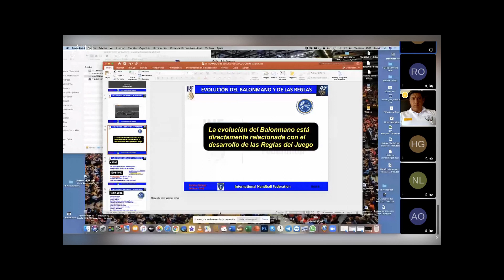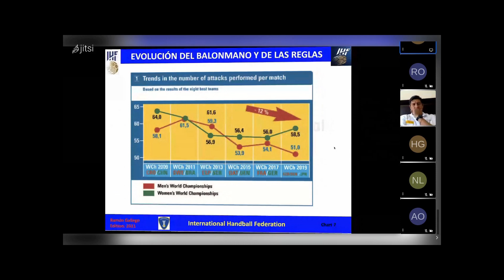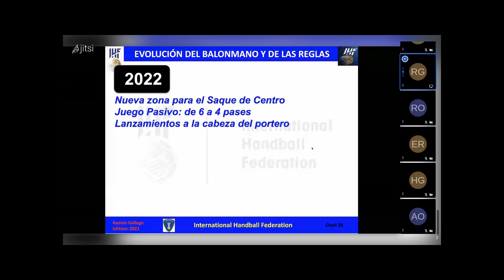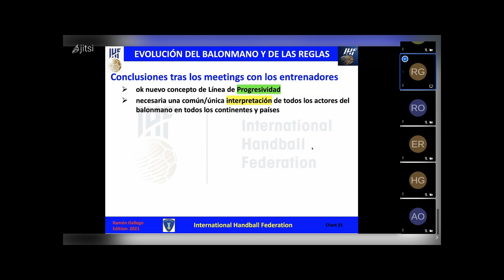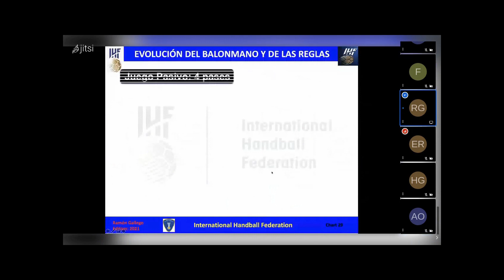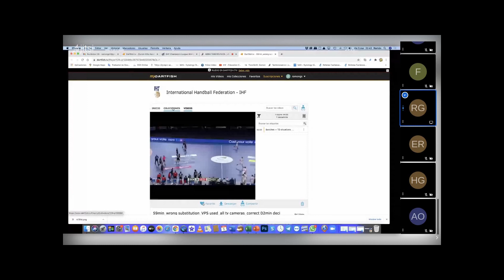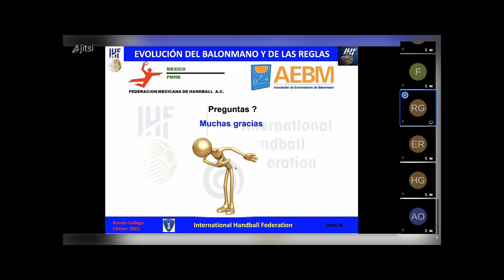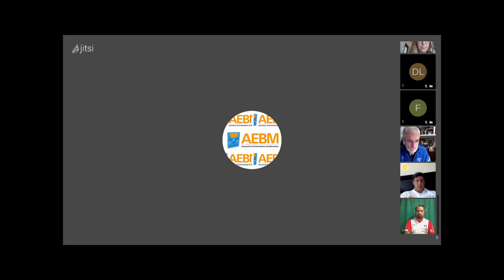"INFLUENCIA DEL CAMBIO DE REGLAS EN LA EVOLUCIÓN DEL BALONMANO"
Ponencia de RAMÓN GALLEGO, 5 de marzo 2021, "INFLUENCIA DEL CAMBIO DE REGLAS EN LA EVOLUCIÓN DEL BALONMANO"